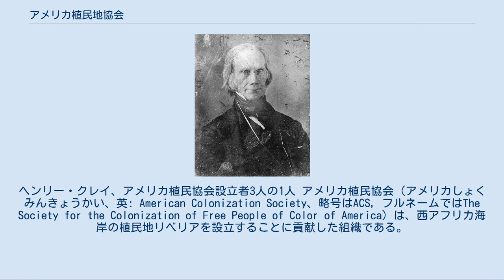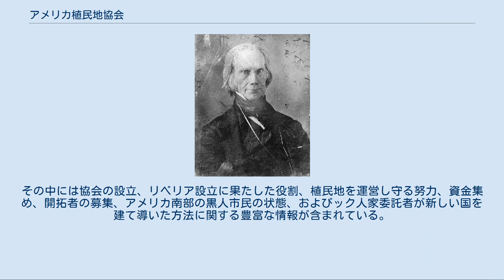アメリカ植民地協会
ジョン・ランドルフ ヘンリー・クレイ リチャード・ブランド・リー 植民地協会の初期の幹部 アメリカ植民協会（アメリカしょくみんきょうかい、英: American Colonization Society、略号はACS, フルネームではThe Society for the Colonization of Free People of Color of America）は、西アフリカ海岸の植民地リベリアを設立することに貢献した組織である。
1821年、アフリカ系アメリカ人がアメリカ合衆国からリベリアに移動した。
その後の20年間に、この植民地は成長を続け、経済的な安定を得た。
1847年、リベリア議会は独立国家であることを宣言した。
 この協会は人種差別主義の協会だと告発する者もいるが、その博愛的な起源や後にアフリカにおけるアメリカ帝国という構想を持った人々が引き継いだことを指摘する者もいる。
ただし、黒人の奴隷制度廃止論者も白人の奴隷所有者も協会員だった。
この協会は、リベリアが独立した共和国であることを宣言した1847年まで密接にリベリアの発展を統制した。
1867年までに協会の手で13,000人以上のアメリカ人がリベリアに移動し、その子孫はアメリコ・ライベリアンと呼ばれるようになった。
協会は1964年に正式に解散した。
 この協会を支援したのは、自由黒人による組織だった反乱を恐れた南部人、黒人労働者が殺到することにより貧しい白人の経済機会が奪われることを心配した北部人、奴隷制度には反対するが人種差別撤廃は望まない者達、およびアフリカに戻ることがその抱えている問題を解決するための最良の策だと考えた多くの黒人だった。
 アメリカ独立戦争の後、奴隷制という「特異な制度」とそれに縛られる者の数は増大した。
それと同時に、戦争が火付け役となった奴隷解放や北部州での奴隷制廃止という動きもあって、自由黒人の数も増大した。
 移民の支持者達を動機付けた出来事には、1800年のガブリエル・プロッサーが指揮して失敗した奴隷反乱や或る者には警告と受け取られたアメリカ合衆国内の自由アフリカ系アメリカ人数の急速な拡大があった。
1790年から1800年の白人対黒人の人口比率は8対2だったが、植民地化の賛成者を妨げたのは自由アフリカ系アメリカ人数の大きな増加だった。
1790年から1800年に掛けて、自由アフリカ系アメリカ人の数は59,467人（アメリカ合衆国人口の1％、黒人人口の7％）から108,378人（アメリカ合衆国人口の2％）まで増え、増加率は82％だった。
1800年から1810年に掛けては、その数が186,446人（アメリカ合衆国人口の2％）となり、増加率は72％だった。
 この着実な増加はその社会の中にいる自由黒人の存在に気付くようになり心配していた白人社会では当然ながら注目された。
自由黒人、特に自由州（奴隷制を廃止した州）における自由黒人に対して提議された議論は4つの主要な範疇に分けることができる。
1つは黒人の道徳的だらしなさと考えられることを指摘するものだった。
当時の白人至上主義者達は、黒人がその野蛮で拘束されないやり方に白人を引きずり込む勝手気儘な存在だと主張した。
この人種間の混合の怖れは強く、黒人排除の叫びの大半を占めた。
 これと同じような見方で、黒人は犯罪を増やすものだと非難され、真っ直ぐで狭い道筋から逸れる傾向があると考えられた。
またアフリカ系アメリカ人が精神的に劣っていることから市民としての義務に適合できず、真の改善も出来ないと主張する者もいた。
経済的な配慮も進んだ。
自由黒人は白人から仕事を奪うだけだと考えられた。
この感覚は特に北部の「労働者階級」の中で強かった。
 南部人は自由黒人について特別の感情があった。
奴隷制度の残る地域にいる解放奴隷はまだ奴隷である者達に自由とは何を意味するかを思い出させ、逃亡や奴隷の反乱を奨励したりすると恐れられた。
 南部の植民推進者は人種差別主義と奴隷蜂起の怖れで動機付けられたのに対し、北部の植民推進者は白人と黒人が共存するという考え方の受け入れを拒んだ。
その提案した解決策は「植民地化」と婉曲的に呼称されるやり方でアメリカ合衆国からアフリカへこの階級の人々を移送させることだった。
 独立戦争の頃に遡り、トーマス・ジェファーソンは新しい国の境界外へアフリ...